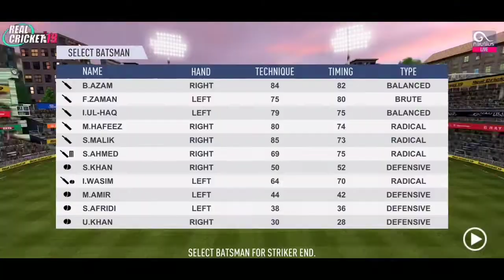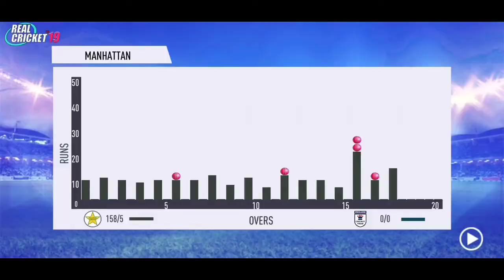Real Cricket™19 Pakistan vs England Only T20 | Gameplay